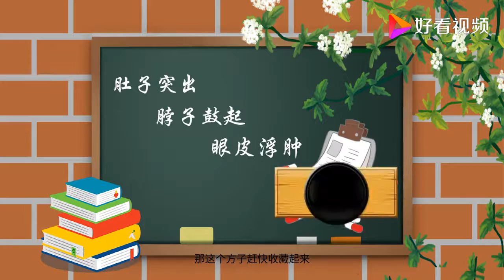湿气重不重？若身体有3处肿，可能要留意了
湿气重不重？若身体有3处肿，可能要留意了,本视频由健康答疑爆爆炸提供,34次播放,好看视频是由百度团队打造的集内涵和颜值于一身的专业短视频聚合平台